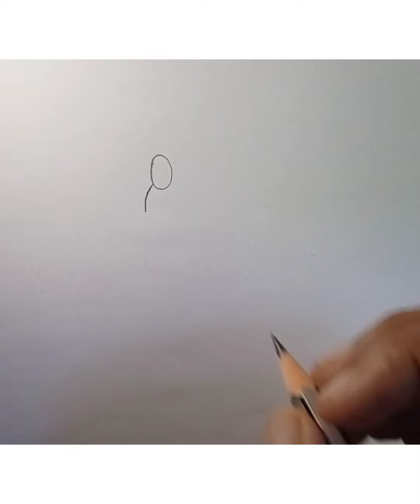Funny Cartoon Drawing,,,, Easy Cartoon Drawing 🥰🥰